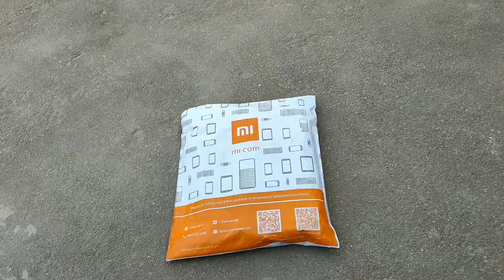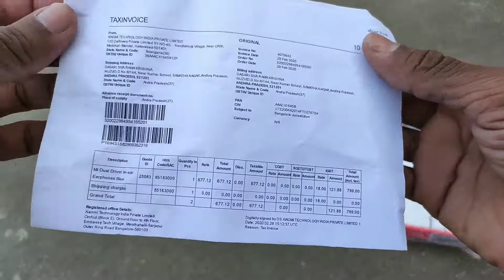Mi Dual Driver Earphones Review | Best Low Budget Earphones Under 1K | Mi Earphones Unboxing, Review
HI FRIENDS.
FROM
SIVA RAM YADAV.

HI FRIENDS.
SIVA RAM YADAV.

Note: images, video and music used in this video, thumbnails belongs to pixabay.com,
Not mine. Thanks to them.

Mi dual driver earphones
Best earphones review by NUZVID TECH EXP
Best bass earphones
Mi dual driver in-ear earphones unboxing review by NUZVID TECH EXP
Xiaomi dual driver earphones